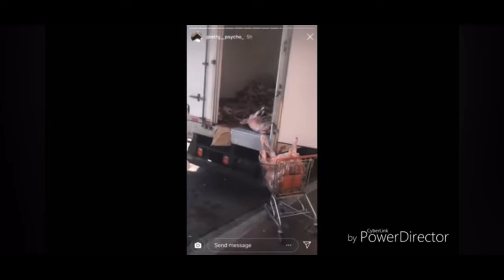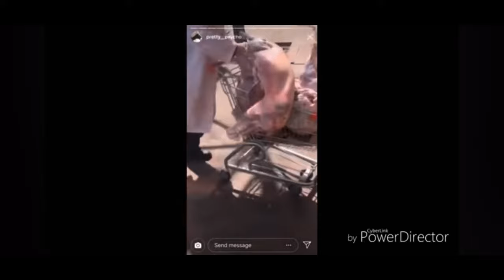Chinese restaurants are serving you rats cats and dogs!